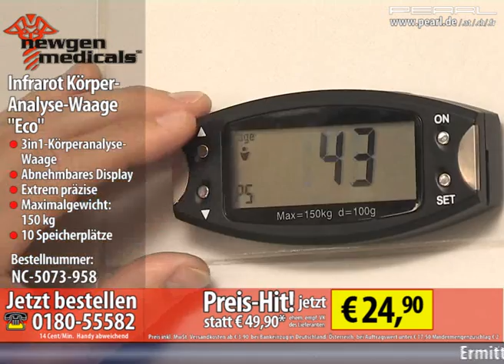newgen medicals Infrarot Körper-Analyse-Waage "Eco"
Extra bequem durch abnehmbares Display: Ermittelt auch Fett- & Wasseranteil

Der zuverlässige Partner für Ihren Abnehm-Erfolg: Die Waage zeigt Ihnen auf Anhieb genaue Informationen über Ihr Gewicht, sowie den Wasser- und Fettanteil in Ihrem Körper.

Das abnehmbare Display erleichtert die Eingabe und lässt sich auch bequem in Augenhöhe an der Wand befestigen. So stehen beim Wiegen völlig entspannt in idealer aufrechter Position und haben dabei alles fest im Blick.

Mit dem internen Datenspeicher für Größe, Geschlecht und Alter können Sie bis zu 10 Benutzer verwalten und gezielt deren Entwicklung verfolgen

Sehr präzise: Der Körperfett- und Wasseranteil wir durch die bioelektrische Impedanzanalyse in 0,1% Werten gemessen.

    * 3in1 Körperanalyse-Waage für Gewicht, Körperfett, Körperwasser
    * Abnehmbares Display, auch zur Wandbefestigung geeignet
    * Extrem präzise: Misst auf 0,1% genau
    * Maximalgewicht: 150 kg
    * 10 Speicherplätze für Daten verschiedener Benutzer
    * Waage und Display per Infrarot miteinander verbunden
    * Stromsparende Ausschaltautomatik
    * Stromversorgung: Waage 9-Volt Block, Display 3xAAA (jeweils nicht enthalten)